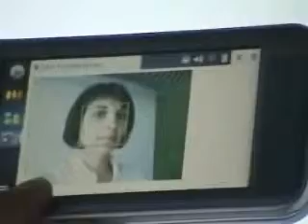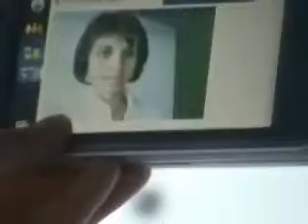Face Localizer on a Nokia N810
Mobile Face Detection